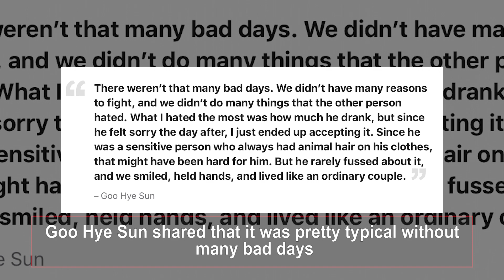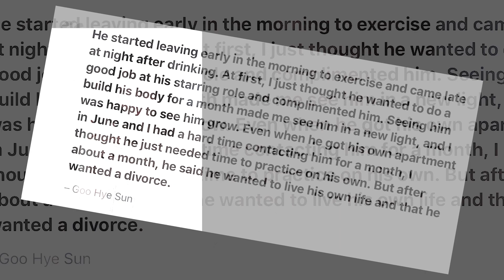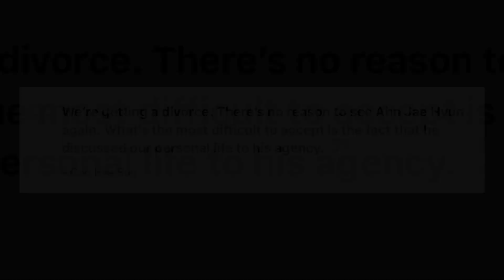[HOT] Goo Hye Sun Discloses More Details Of The Scandal Divorce With Ahn Jae Hyun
In a recent interview with Woman Donga, Goo Hye Sun revealed additional details of what led to her divorce with Ahn Jae Hyun.